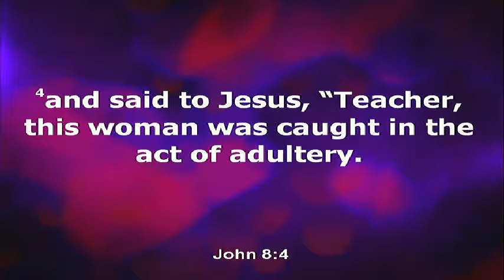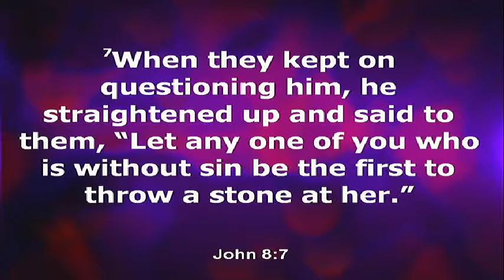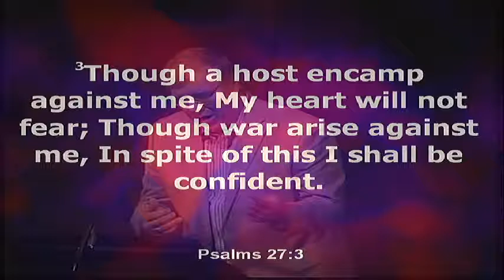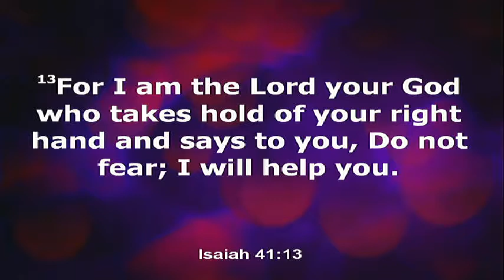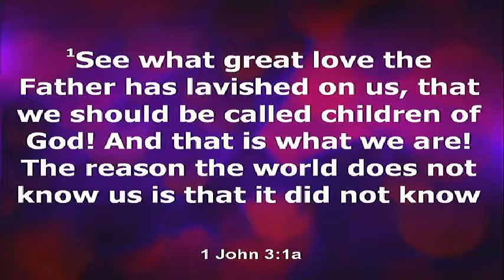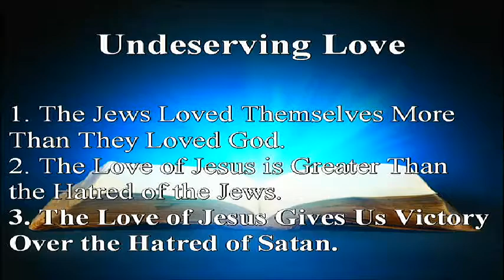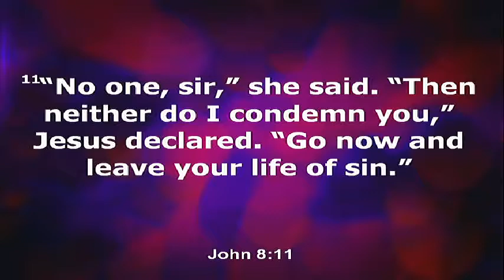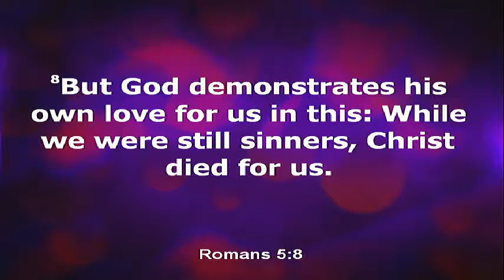5 7 17 Sunday Morning Service